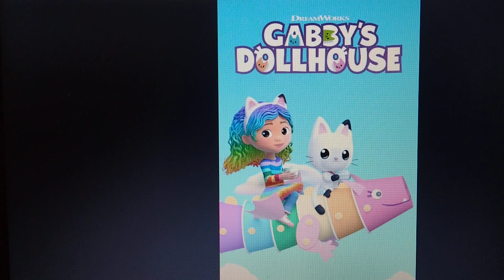Happy 2nd Anniversary Gabby's Dollhouse